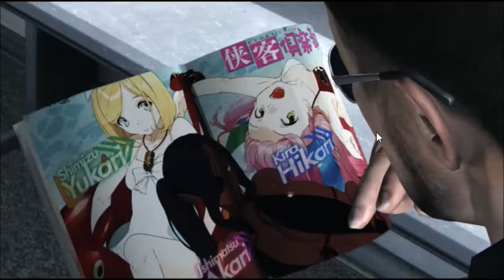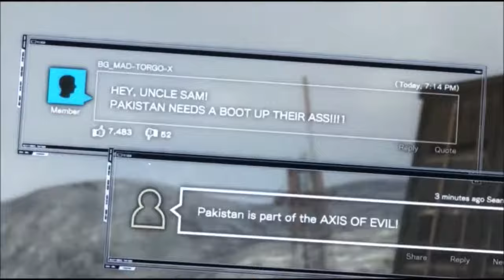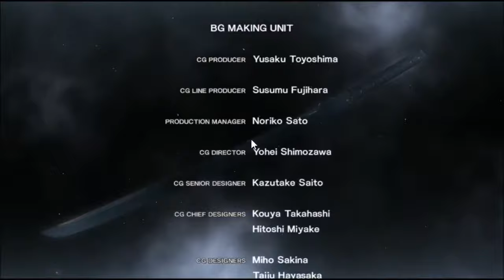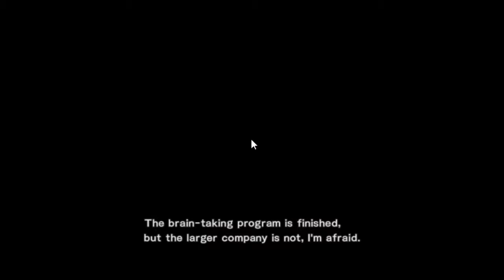Let's Play Metal Gear Rising Revengeance Part 09. The Final Battle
The events of Metal Gear Rising are set in the year 2018, four years after the events of Metal Gear Solid 4. The Patriots,
a powerful shadow organization running the world's war economy, have been destroyed and Private Military Companies (PMC)
have splintered into numerous factions. With the elimination of the Patriot-controlled nanomachine technology used to
regulate soldiers' abilities, PMCs turn to advanced cyborg technology, creating durable superhuman soldiers.